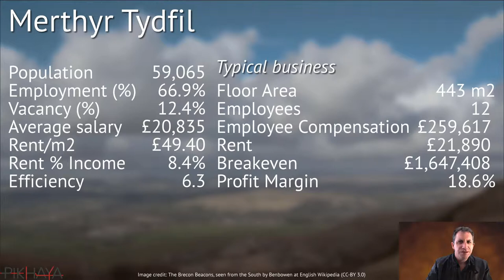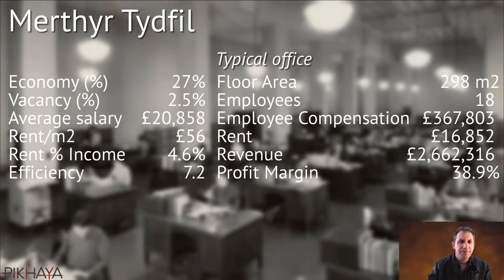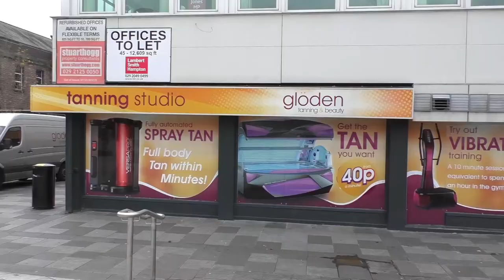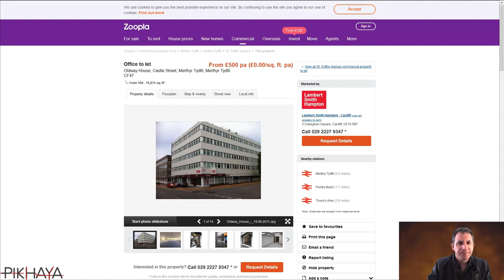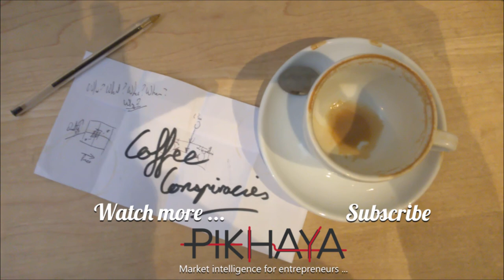Should you open your office in Merthyr Tydfil?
CoffeeConspiracies is in Merthyr Tydfil, a city of 59,000 people one hour north of Cardiff and on the edge of the Brecon Beacons National Park.

With Merthyr attracting tens of millions of pounds in new investment in retail and manufacturing, I take a look at office space near the centre of town which may suit an IT or consulting firm looking to engage with some of the large investors now arriving in the region.

Should you open your office in Merthyr?